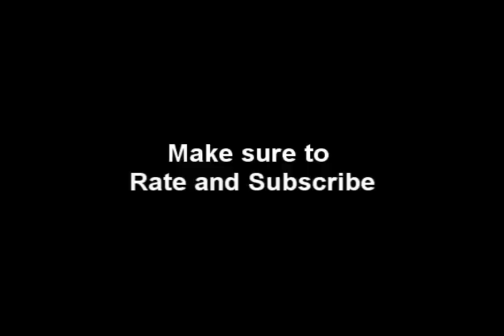Flanking Tactics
This is an overhead of a tactic that we used recently.